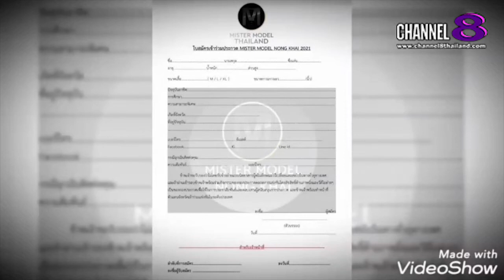Channel8Thailand : The S@M ET! NEWS : ครูเป้ ธานินท์ PD Mr. Model Nong Khai เชิญชวน​มาสมัคร​นายแบบ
ครูเป้ ธานินท์ PD Mr. Model Nong Khai เชิญชวน​มาสมัคร​นายแบบ

4 Ku-band @ 54 MHz
24 Ku-band @ 27 MHz

Downlink Information:
NAT TV 1 and 2
Transponder: 22
Frequency: 12090
Symbol Rate: 20000
FEC: 3/4

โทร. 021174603